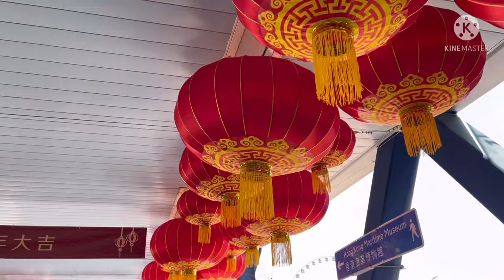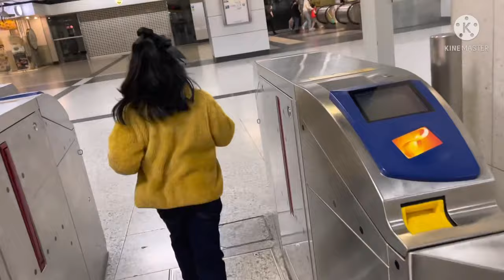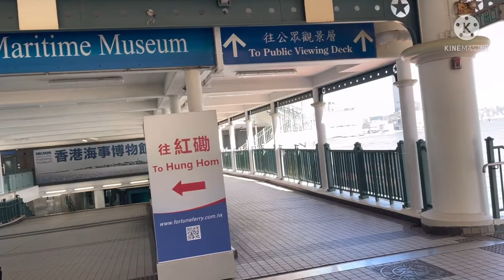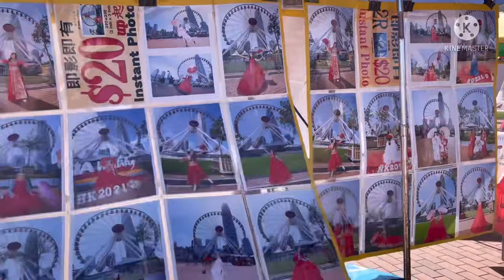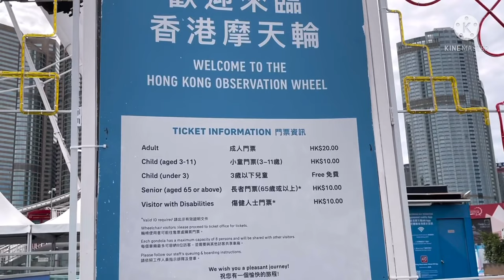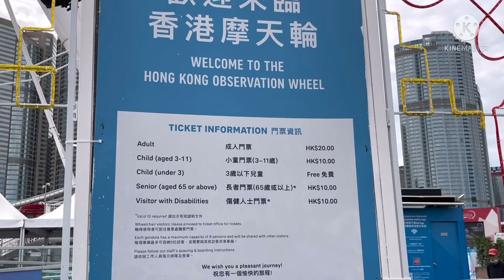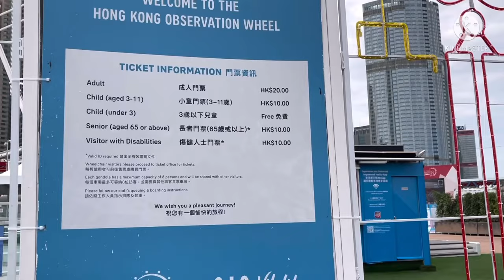Central Pier, Hong Kong